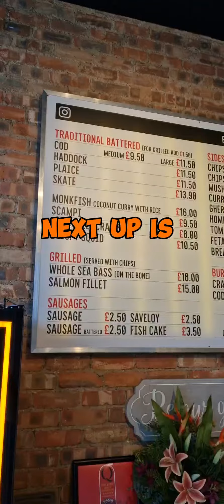best fish and chips in woodford!